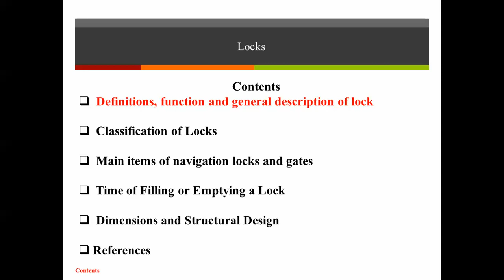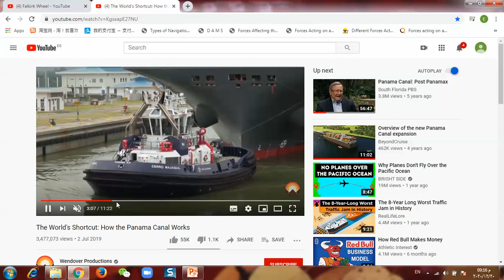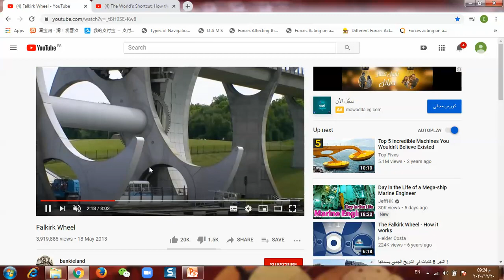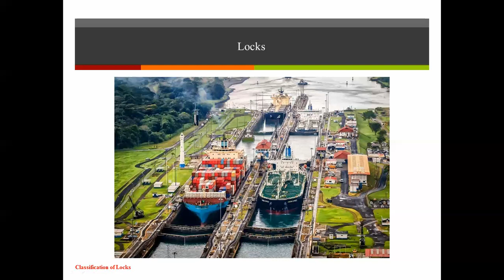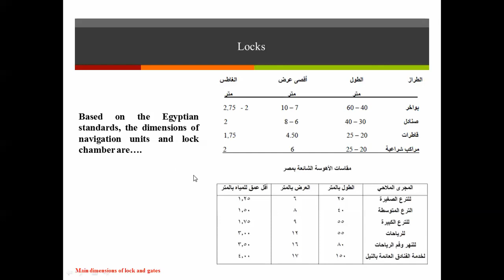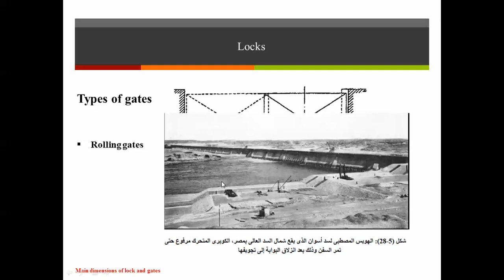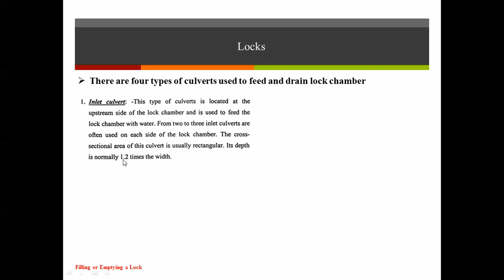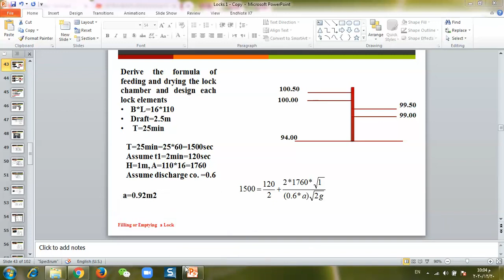Lecture 15-Locks (1)